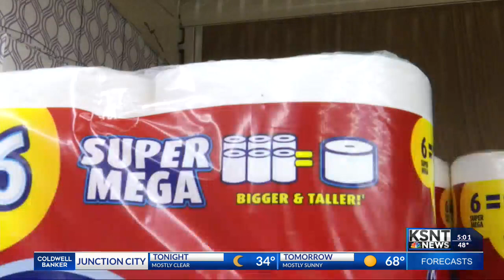High coronavirus numbers raise concern for toilet paper shortage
Coronavirus cases throughout the state are currently higher than ever before. Across the country we are hearing of a trend called, "panic buying," and people are starting to wonder if this phenomenon will happen once again during the pandemic.